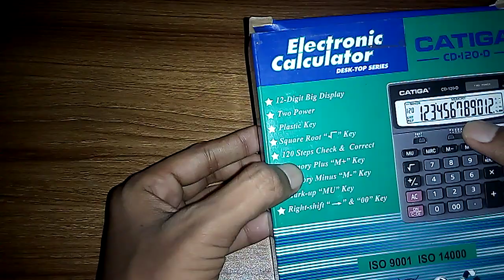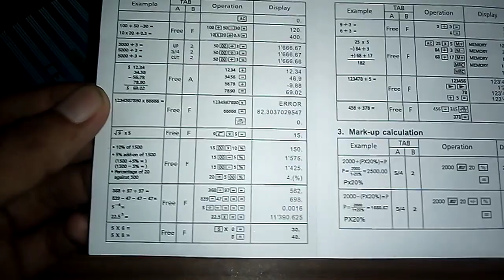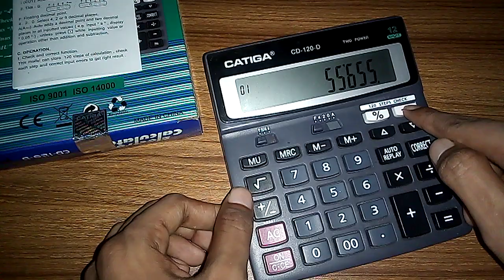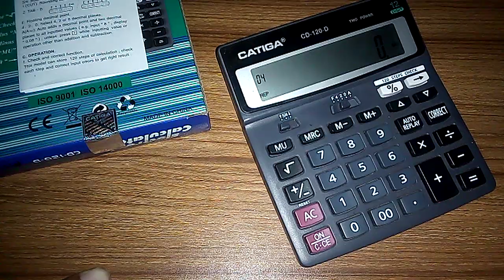ELECTRONIC CALCULATOR - CATIGA-CD120D